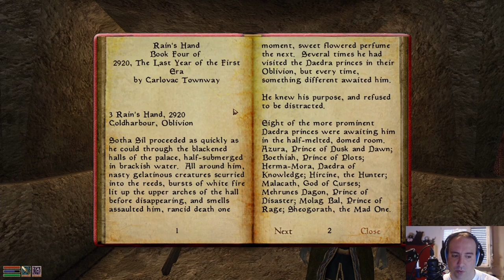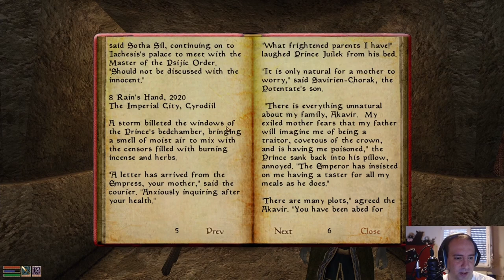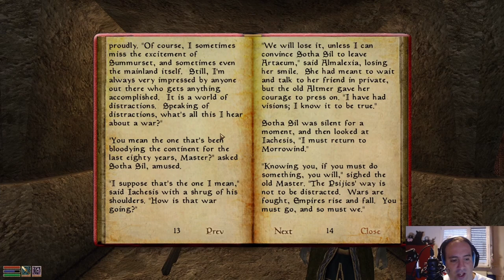Panthi Plays Morrowind 56 - The Pilgrimage to Mount Kand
Next we are tasked to make a pilgrimage to Mount Kand and ... well hopefully we didn't completely mess it up.